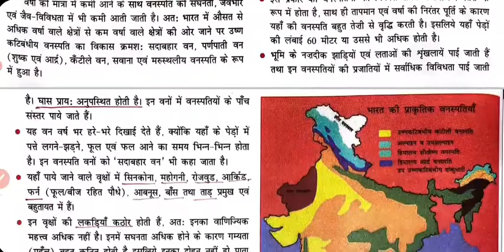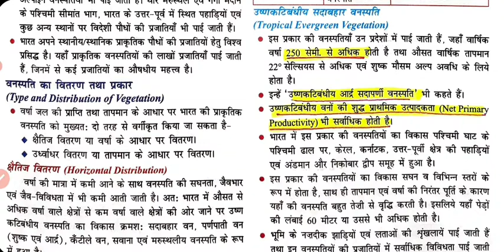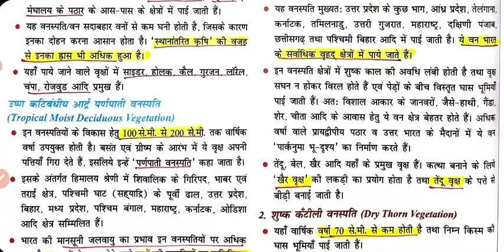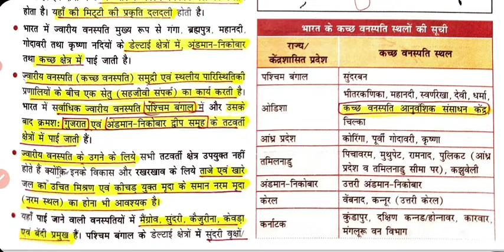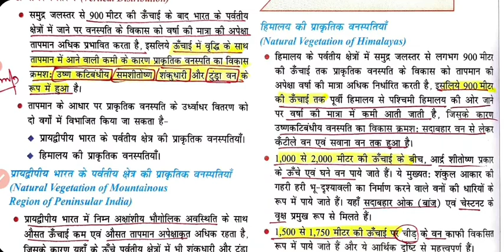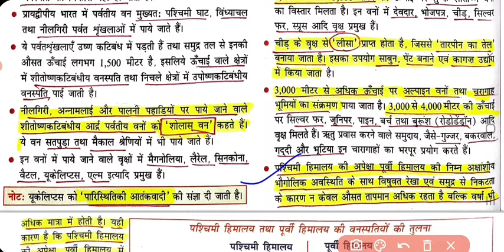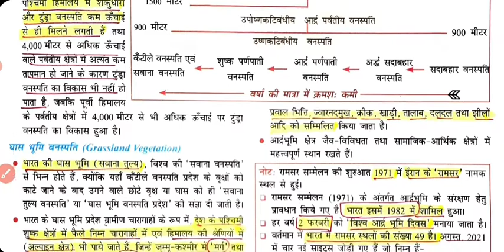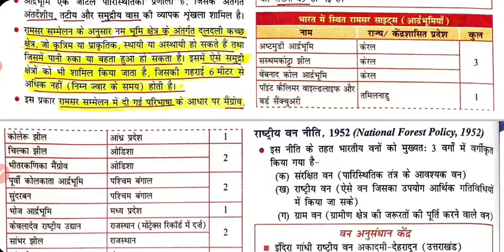प्राकृतिक वनस्पति दृष्टि क्विक बुक भारत का भूगोल | GS Online